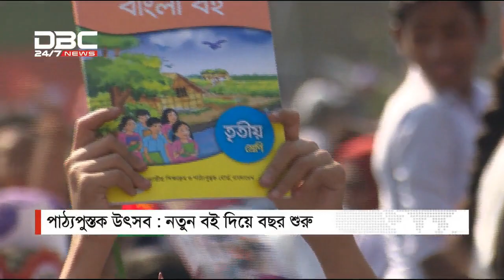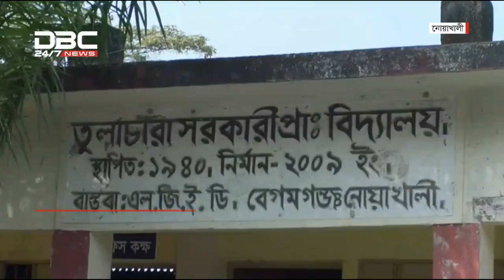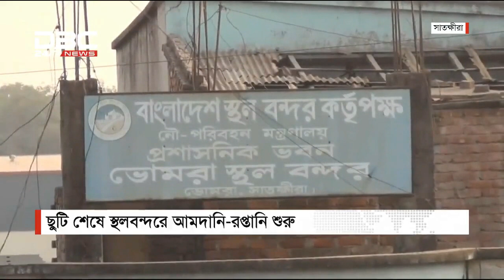01/01/19 - ডিবিসি দুপুর দু’টার সংবাদ সংবাদ || DBC Daily News